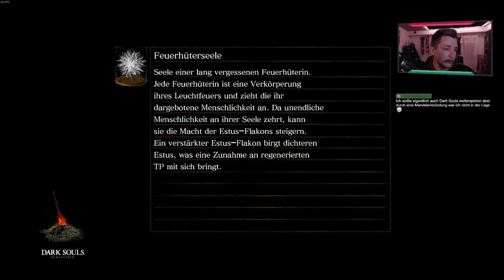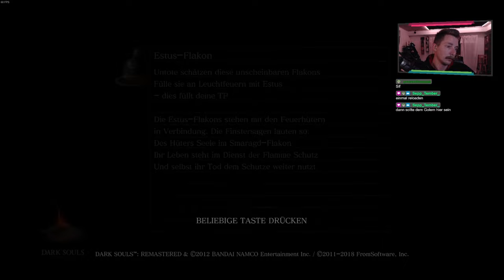Ins DLC zu Ritter Artorias | Dark Souls Remastered PvP All Bosses #009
Ich habe auf YouTube noch nicht alle Dark Souls 1 Bosse besiegt, daher mache ich nochmal einen Run. Der besondere Kniff: Ich kann jederzeit von anderen Spieler angegriffen werden.

Let's Play Gameplay Dark Souls: Remastered auf Deutsch | German